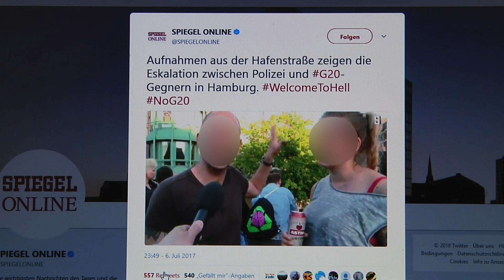Polizist aus München als G20-Randalierer in Hamburg identifiziert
Er arbeitet eigentlich im Innendienst im Polizeipräsidium München. Doch sowohl in einem TV-Interview, als auch auf polizeiinternen Aufnahmen wurde ein Polizist als Randalierer beim G20-Gipfel erkannt.